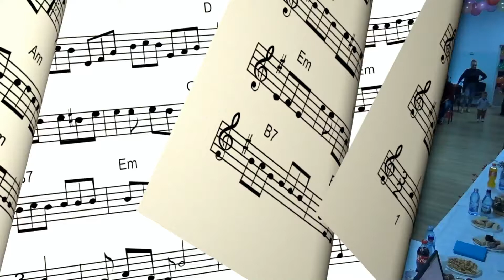Balul Bobocilor-16.11.2017-Colegiul Agricol''Nicolae Cornățeanu'' Tulcea * Horă ( armânească )